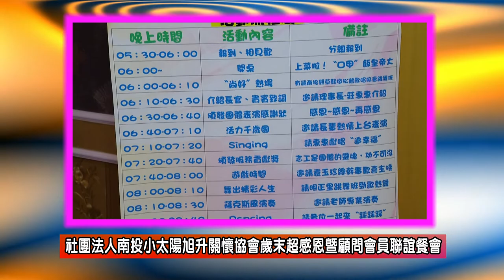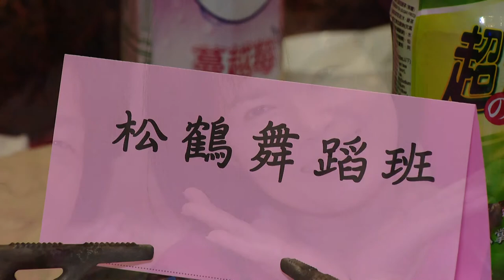2018 01 27社團法人南投縣小太陽旭升關懷協會歲末超感恩暨顧問會員聯誼餐會